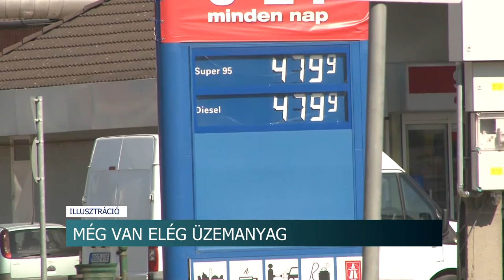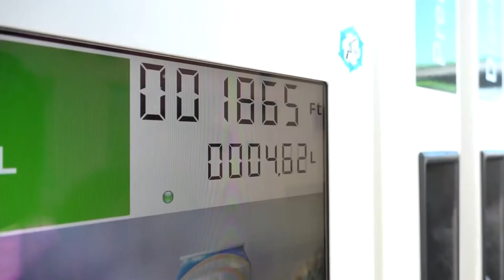Egyre többen tartanak attól, hogy nem lesz elég üzemanyag Magyarországon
Akadozik a gázellátás, karbantartási munkákat végez a százhalombattai finomító és már a stratégiai tartalékhoz is hozzá kellett nyúlnia a kormánynak ahhoz, hogy fenn tudja tartani a lakossági árat.